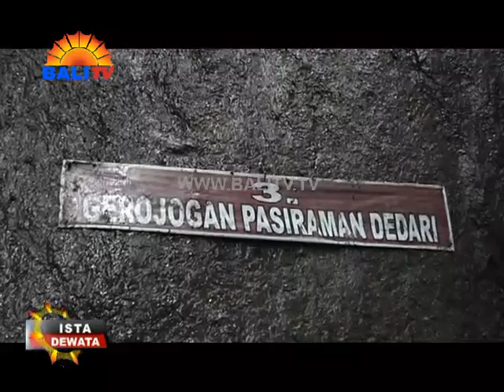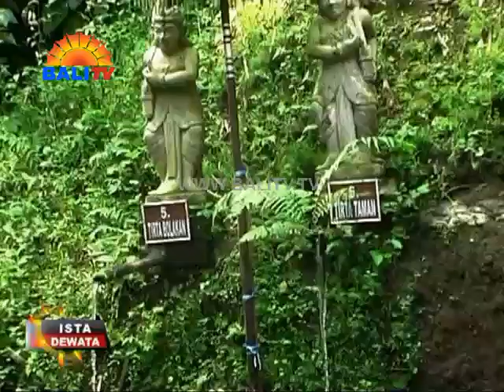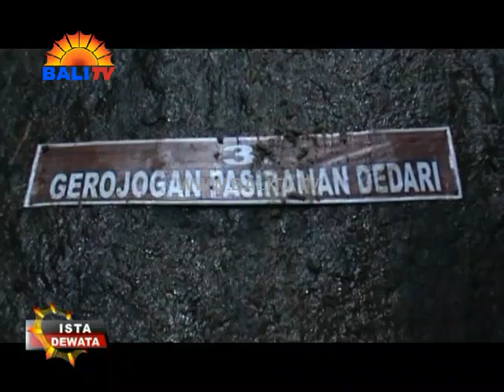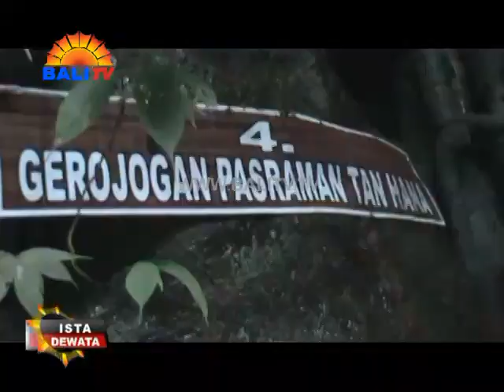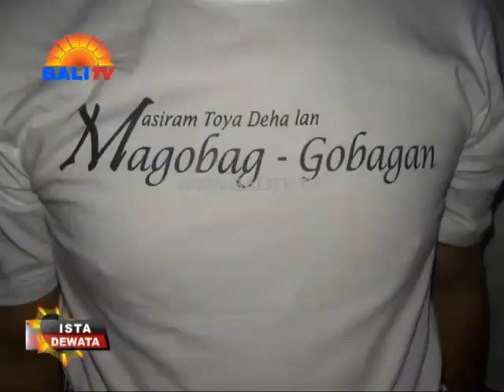ISTA DEWATA - PURA TAMAN PACAMPUHAN PANCAKATIRTA SALA